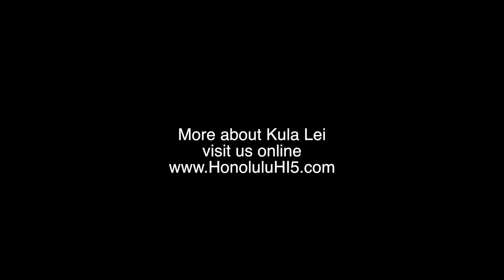Ewa Gentry Kula Lei - An Aerial Tour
This video showcases homes in Ewa Gentry's Kula Lei neighborhood.
Learn more about Ewa Gentry and see its homes for sale